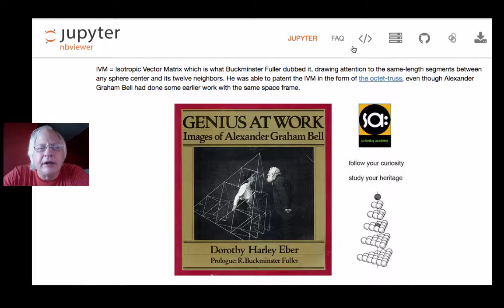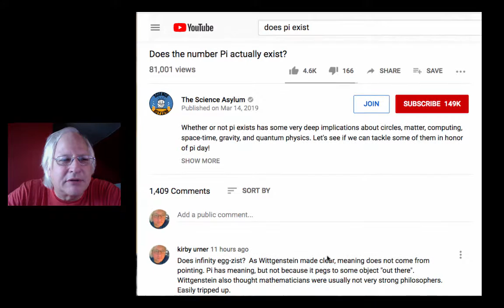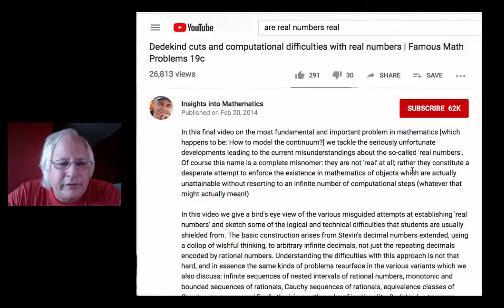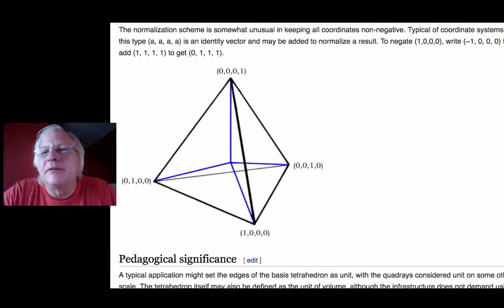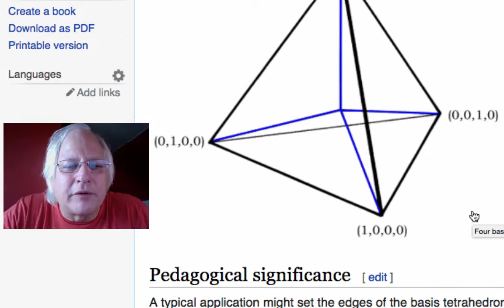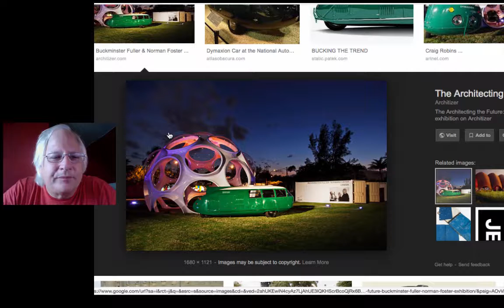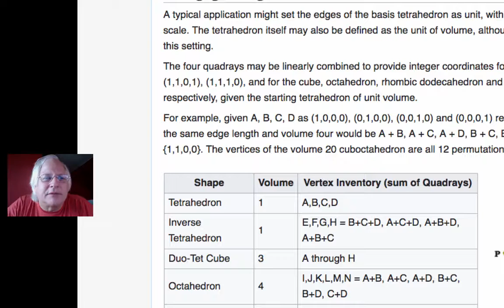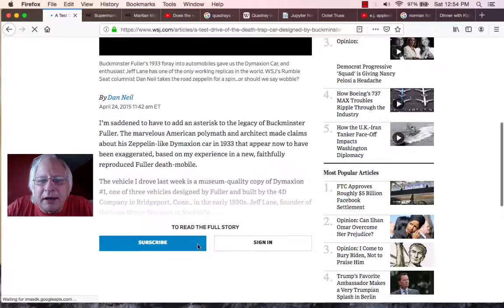Ethics Lecture (School of Tomorrow)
Again I challenge the professoriate to connect the dots in new ways.